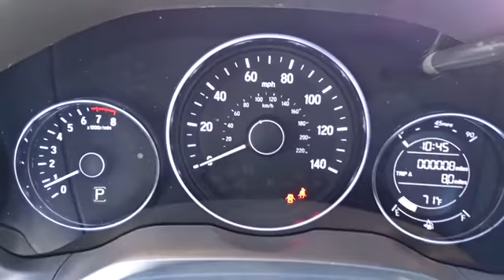2017 Honda HR-V Hickory, Morganton, Huntersville, Statesville, Gastonia, NC 28627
2017 Honda HR-V

945 Us Highway 70 SE

LX trim, Crystal Black Pearl exterior and Black interior. CD Player, Aluminum Wheels, Back-Up Camera, Bluetooth, iPod/MP3 Input. Warranty 5 yrs/60k Miles - Drivetrain Warranty; SEE MORE! KEY FEATURES INCLUDE: Back-Up Camera, iPod/MP3 Input, Bluetooth, CD Player, Aluminum Wheels Rear Spoiler, MP3 Player, Keyless Entry, Steering Wheel Controls, Child Safety Locks. Honda LX with Crystal Black Pearl exterior and Black interior features a 4 Cylinder Engine with 141 HP at 6500 RPM*. WHY BUY FROM US: Our goal is to offer customers a World Class Experience in Automotive Sales and Service. We provide everyone with all the time and information they need to make an informed decision regarding their vehicle. The friendly staff at Hendrick Honda Hickory would like to invite you to browse our website or visit us in person at 945 Hwy 70 SE in Hickory, NC 28602. Horsepower calculations based on trim engine configuration. Please confirm the accuracy of the included equipment by calling us prior to purchase.